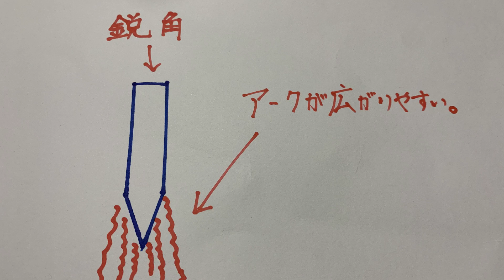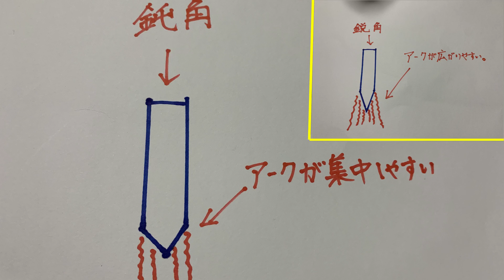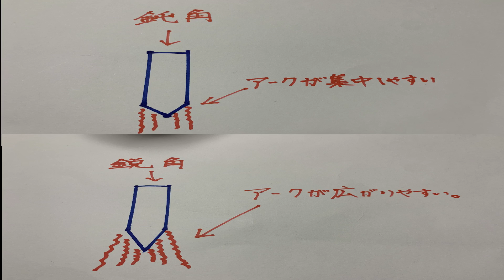【研ぎ方で裏波が出やすくなる？】タングステンの研磨角度について 溶接tigwelding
今回はタングステンの角度についてです✌️

角度によってアークの出方が変わるのは
知らない人が意外と多いです！！

なのでとりあえず尖らせたいと言う理由で
鋭角に削っている方はこれから鈍角で削るようにしてみてください🤗

動画内で紹介したグラインダーの歯を紹介している動画はこちらです👇